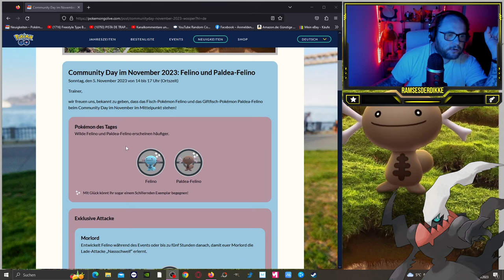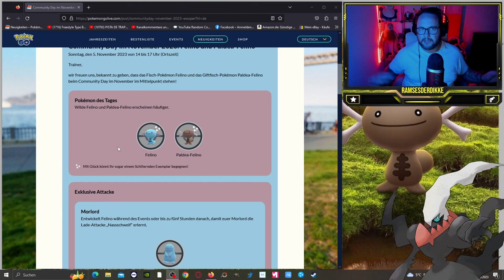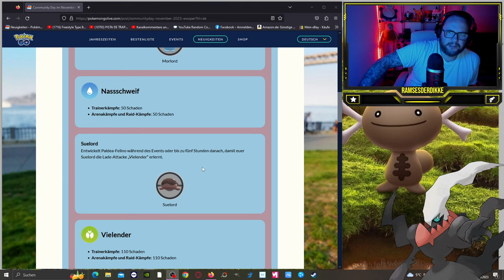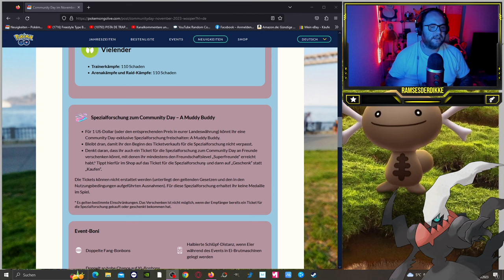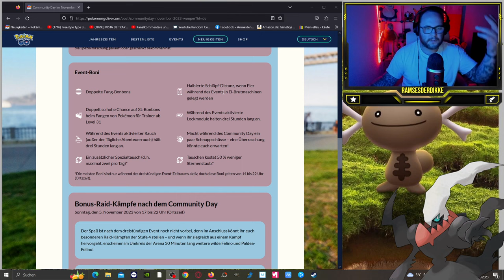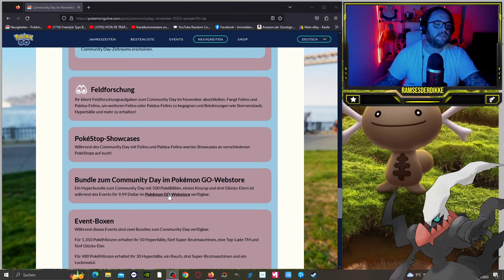DOPPEL ✨ Shiny ✨ FELINO Community Day im NOVEMBER !!! | Pokémon GO Deutsch # 2711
GUMMA !!!